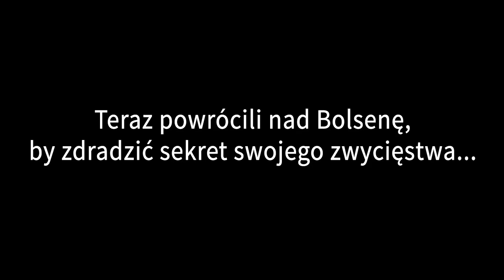Lago di Bolsena - Sekret Zwycięstwa - Świat Karpia 3/2015 - TRAILER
Trailer filmu DVD dostępnego z czasopismem Świat Karpia 3/2015, od 6 lipca 2015 roku w sklepach lub na Poinformuj nas o ważnym wydarzeniu: . Na najaktywniejszych czekają nagrody.

Świat Karpia z DVD kupisz w salonach Empik, Ruch, Kolporter, Inmedio oraz w wersji cyfrowej na a także w naszym e-sklepie na portalu